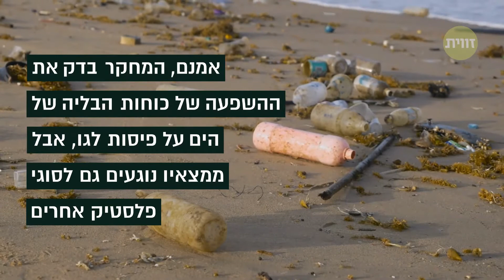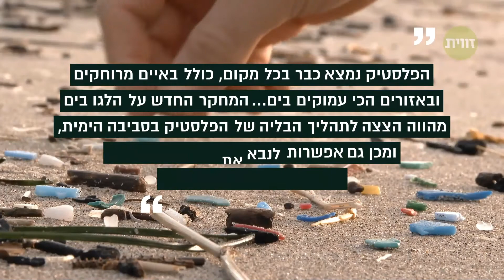ים של לגו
חוקרים החליטו לבדוק כמה זמן באמת לוקח לפלסטיק להתפרק בים באמצעות פיסות לגו ששלו מהאוקיאנוס